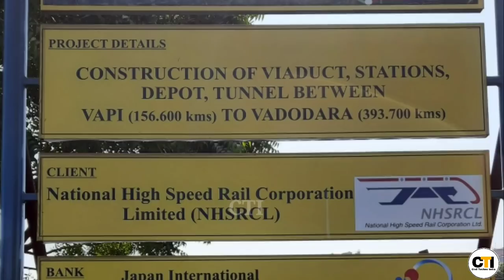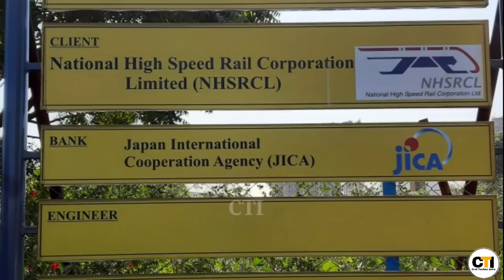Mumbai-Ahmedabad High speed Rail | Longest Package C4 Detail & Update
Thank you for taking out time to watch my . Do "LIKE" the video if you enjoyed watching or Do "COMMENT" if you want to Suggest something or Appreciate my